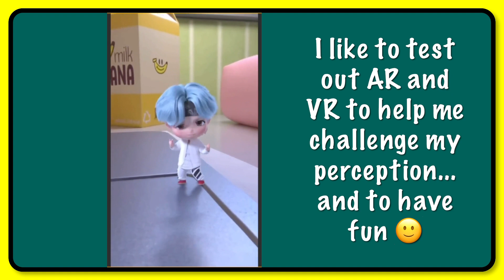Trying out new filters on Facebook Messenger just for fun 🤩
I like to challenge my beliefs and my perception by trying out new AR (augmented reality) filters...